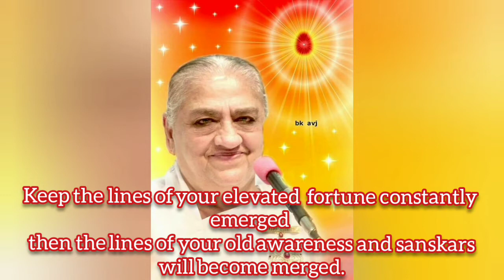Bapdada's Wishes and Hopes in the Children | English | Tamil